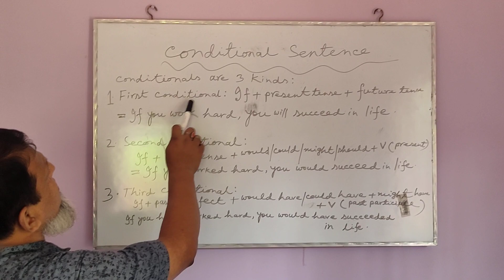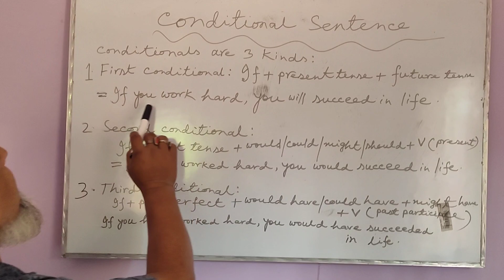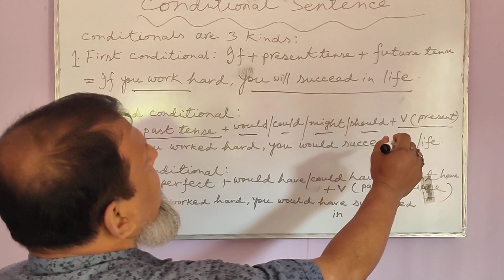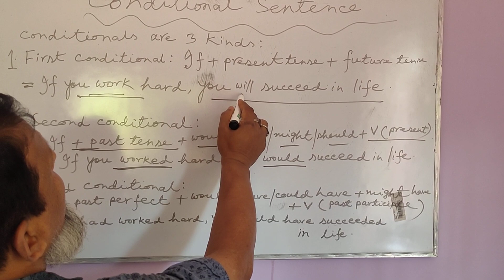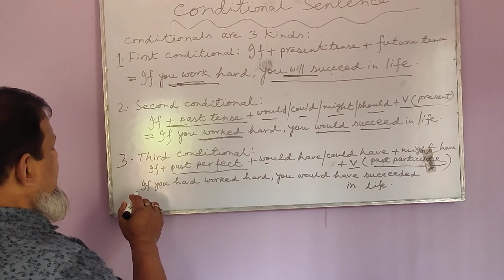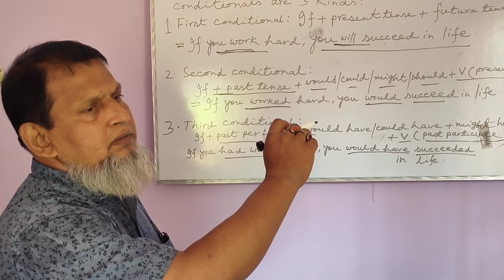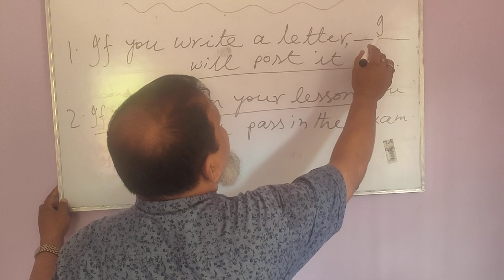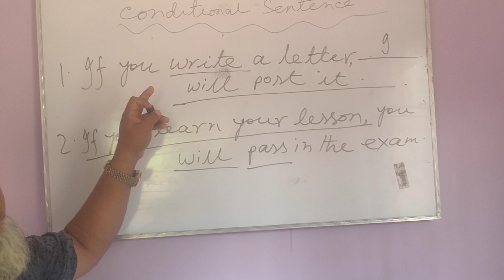CONDITIONAL SENTENCE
For completing SENTENCE